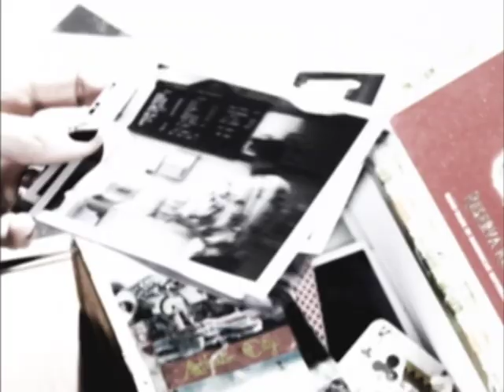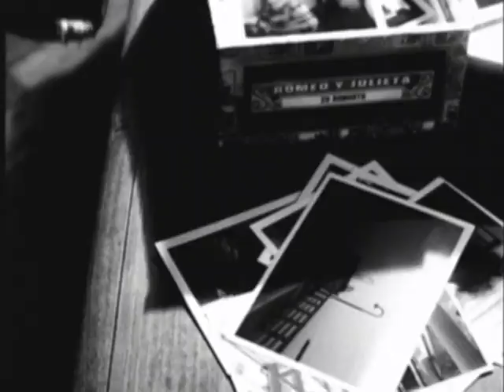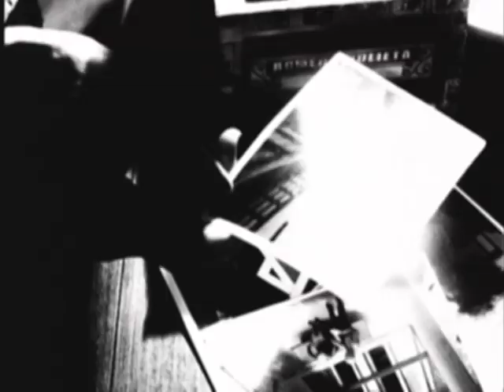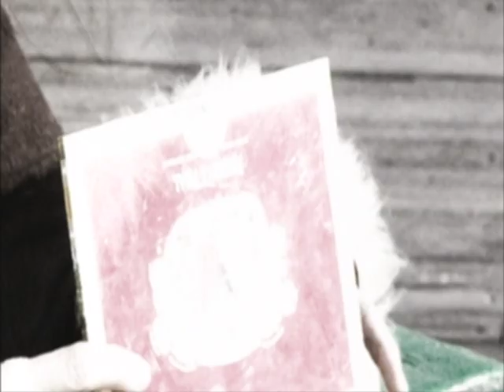Elizabeth Cook, Sunday Morning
New Video for "Sunday Morning" by the Velvet Underground's Lou Reed and John Cale